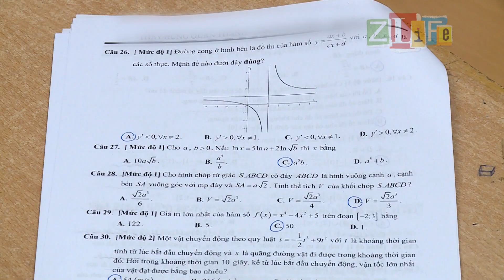Cẩn trọng với chứng "rối loạn tinh thần" do áp lực mùa thi | Zlife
”Áp lực thi cử”  đang là cụm từ quen thuộc năm nào cũng được nhắc tới, nhưng đôi khi nhiều người xem đây là những tâm lý bình thường mà bỏ qua những biểu hiện bệnh lý, điều này có thể gây ra những hệ lụy đáng tiếc về sau...
🎉️🎉️🎉 Từ ngày 15 - 20/6, Zlife có nhiều quà cho mọi người đó là các voucher Shopee trị giá từ 20k, 30k, 50k, và có cả 100k, 200k nha ️🤑

🔔KHUNG GIỜ SĂN MÃ 21H - 21H30
Bạn sẽ có cơ hội nhận voucher giá trị từ 20-50k khi thực hiện các bước sau:
2. trong đúng khung giờ nhé!
(Chúng mình sẽ lựa chọn các bạn may mắn và thông báo kết quả các khung giờ săn mã sau 2 ngày trong phần Cộng đồng Youtube Zlife.)

🔔🔔BÌNH LUẬN HAY LÀ CÓ QUÀ
Bạn sẽ có cơ hội nhận voucher giá trị 100k và 200k khi thực hiện các bước sau:
2. Trả lời câu hỏi được đăng lúc 21h mỗi ngày, trong phần Cộng đồng Youtube Zlife.
(Chúng mình sẽ lựa chọn bình luận thú vị, có nhiều tương tác và cũng may mắn nhất trong vòng 24 giờ sau khi câu hỏi được đăng lên. Danh sách cũng được công bố sau 2 ngày nhé.)

Hãy cùng đẩy Youtube Zlife lên 50k sub nhé mọi người ơi!!! 💪💪💪